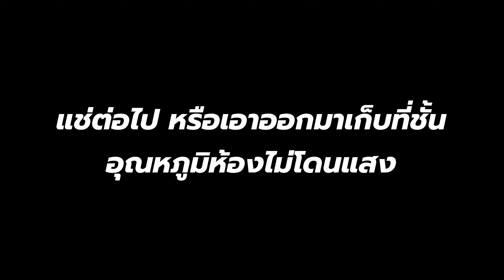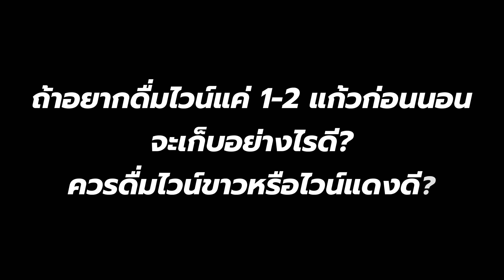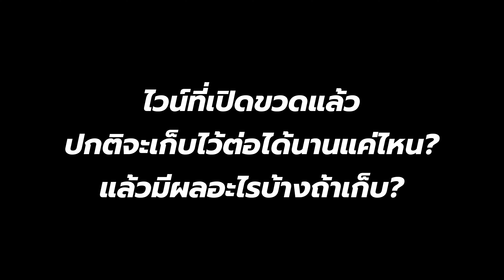สารพันคำถามวิธีการเก็บไวน์ (ไวน์ Q & A แทนคำขอบคุณ ฉลอง 6,000 ซับ) | Swirl Experience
ไวน์ที่ยังไม่เปิด เก็บยังไง?
ไวน์ที่เปิดแล้ว ดื่มไม่หมด เก็บยังไง?
ไม่มีตู้แช่ไวน์ เก็บไวน์ยังไง?

และอีกร้อยแปดพันเก้าคำถามเรื่องการเก็บไวน์ที่ K.Note จะมาตอบในคลิป Q & A นี้เพื่อเป็นฉลองและขอขอบคุณทุกการสนับสนุน ทุกยอดวิว ยอดซับ และทุกคอมเมนต์ ที่ทำให้ช่อง Swirl Experience ของเราครบ 6,000 subs แล้วครับ เย้ 🎉

คอไวน์ท่านไหนยังสงสัยเรื่องการเก็บไวน์ หรือมีทิปส์ในเก็บไวน์ แชร์กันในคอมเมนต์ได้เลยครับ

K. Note หนุ่มวิศวกรจากเยอรมัน ผู้มีความลุ่มหลงในไวน์ขาว ไวน์แดง ผู้ผันตัวเองจากผู้ดื่ม มาเป็นผู้ขาย และเป็นผู้ให้ความรู้ความเข้าใจเรื่องไวน์ครับ

ร้าน Swirl Cellar and Wine Bar (ทองหล่อ 13)